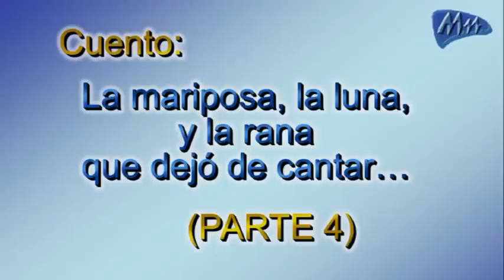Cuento: (4) La mariposa, la luna y la rana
Cuarta y última parte del cuento para peques cedido en el que una ranita que vive en un estanque alcanza su sueño. Para nuestros "pequeños héroes", título de la composición de Víctor G. Figueroa. Intenta concienciar sobre la necesidad de una mayor investigación de las enfermedades raras.
No son para niños sino para padres y docentes. Estamos en contra de que los niños vean solos estos canales.
En familia, en el cole, para docentes, para abuelos y nietos